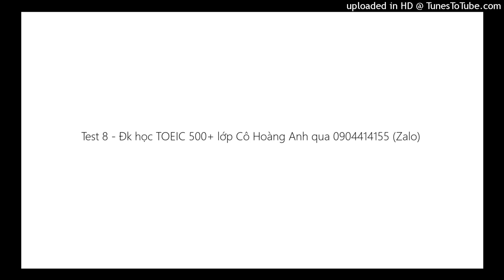Test 8 - Đk học TOEIC 500+ lớp Cô Hoàng Anh qua 0904414155 (Zalo)